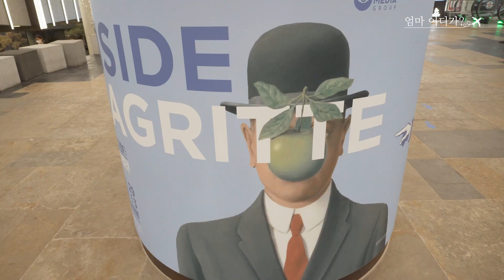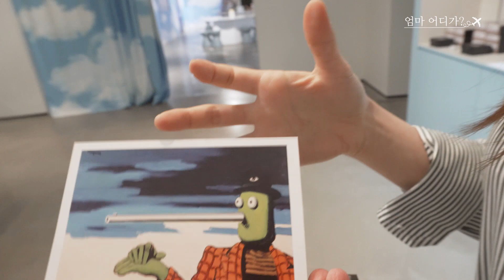[일상 브이로그] 30대주부 일상 - 후배와 인사동 데이트 (르네마그리트 전시장, 안녕인사동)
안녕하세요~ 오래간만의 영상이에요.
요즘은 집에만 있으니까 점점 게을러져서  촬영과 편집이 더 느려지네요 ㅜㅜ

한참 장마때 영상이에요 .
친한 회사 후배와 오래간만에 만나서 인사동에서 데이트 했어요.